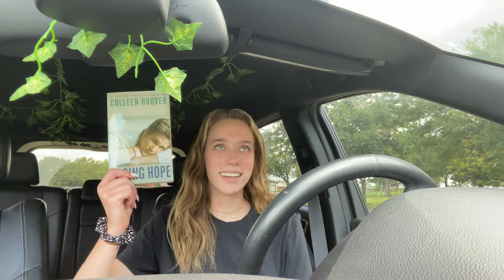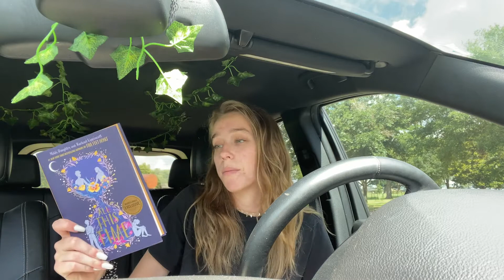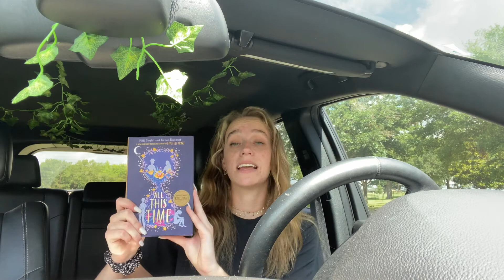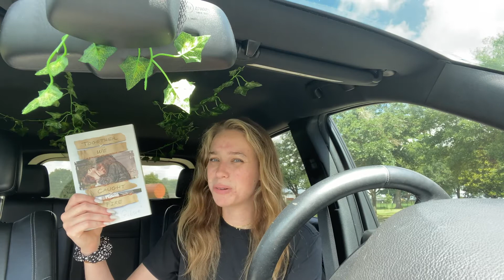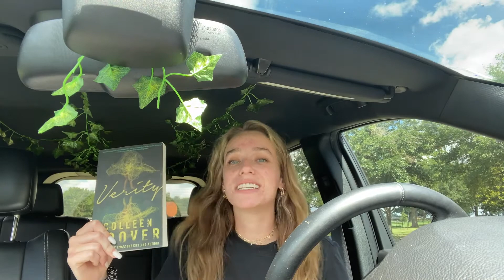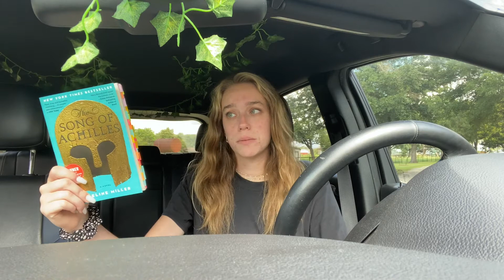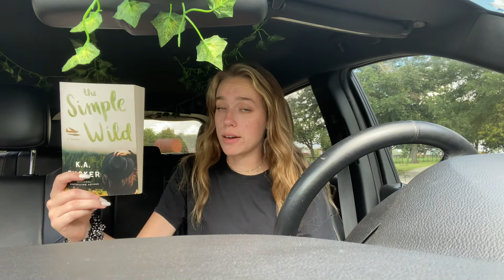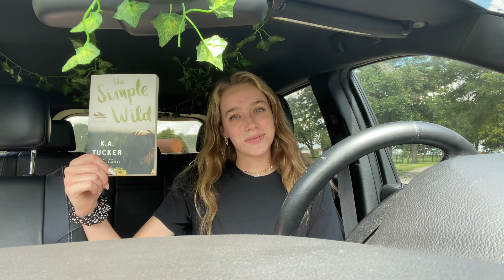june monthly reading wrap up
hi everyone, today's video is recapping everything that i read in the month of june!

complete list:
interference & stealing home - harlow cole
this is where it ends - mariene nijikamp
losing hope - colleen hoover
corrupt - penelope douglas
all this time - mikki daughtry
hideaway - penelope douglas
kill switch - penelope douglas
all your perfects - colleen hoover
together we caught fire - eva v gibson
verity - colleen hoover
the song of achilles - madeline miller
lilah (wattpad) - ashlynpope
the simple wild - k.a. tucker

kisses,
tatum